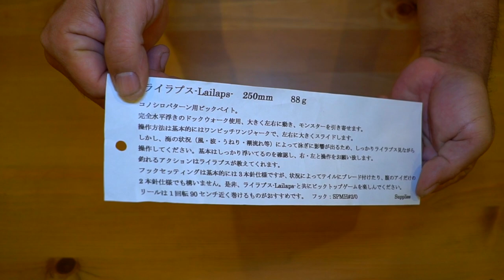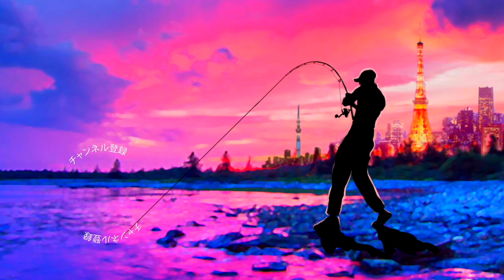巨大過ぎる250mm超えの棒に魚が釣れる不思議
ライラプスなる長さ25cm超えのトップウォーターを買って来ましたよ！巨大なペンシルベイトに好反応するコノシロパターンに効きそうです！

Supplies(サプライズ)/Lailaps (ライラプス)
250mm・88g・フローティング
参考フック：SPMH2/0
コノシロパターン用ビッグベイト。
完全水平浮きのドッグウォーク仕様、大きく左右に動き、モンスターを引き寄せます。
操作方法は基本的にはワンピッチワンジャークで、左右に大きくスライドします。
しかし、海の状況(風・波・うねり・潮流れ等)によって泳ぎに影響が出るため、しっかりライラプスを見ながら操作してください。
基本はしっかり浮いてるのを確認し、右・左と操作をお願い致します。
釣れるアクションはライラプスが数えてくれます。

フックセッティングは基本的には3本針仕様ですが、状況によってテイルにブレードを付けたり、腹のアイだけの2本針仕様でも構いません。
是非、ライラプス・Lailapと共にビッグトップゲームを楽しんでください。
リールは1回転90センチ近く巻けるものがおすすめです。

2020も気になる釣り道具が山盛り！NEW メタニウムの仕様に度肝を抜かれましたが、ステラSW、新しいツインパワーなども気になりますよね！バスロッドではゾディアスがカーボンモノコックグリップを搭載してリニューアルですね！デプスも10年ぶりに関東での出展との事で目が離せません！ギラギラコウゲキを筆頭に巨大なルアーを見るだけでもワクワクしますよね〜！
2020年度は引き続きデプスのコードネームバスやNZクローラーなどの激しい釣りからゲーリーヤマモトのワーム郡を駆使したライトリグの釣りなどなど関東のバス釣り場からホットな釣り動画をお届けして行く予定です。もちろん最新の気になるバスルアーもどんどん購入＆レビューしていきます

55アップしか釣れない！デプス「コードネームバス」に巨大バスが襲い掛かる衝撃映像